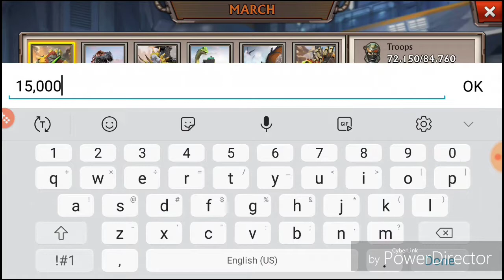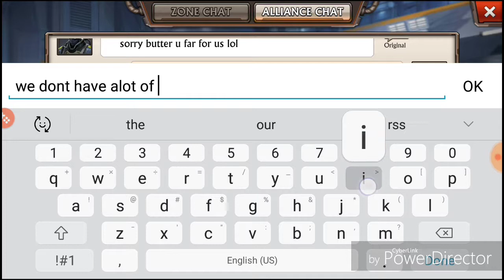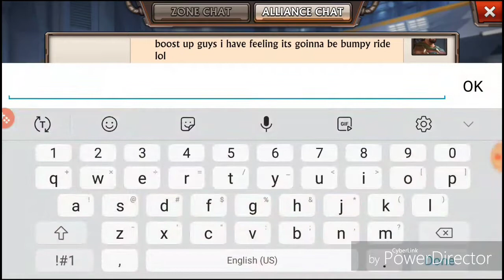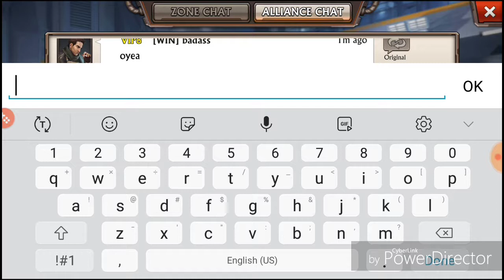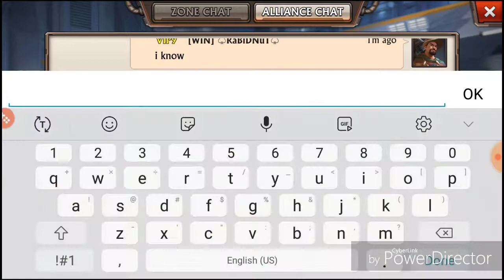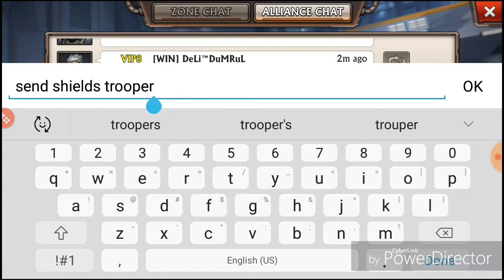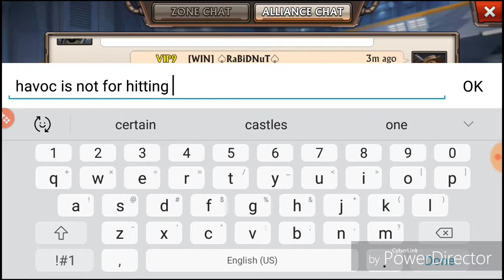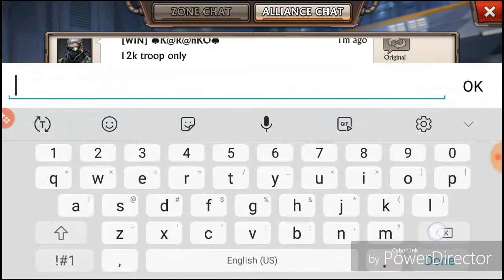KE attack success......👍...Painful lesson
Teaching moment